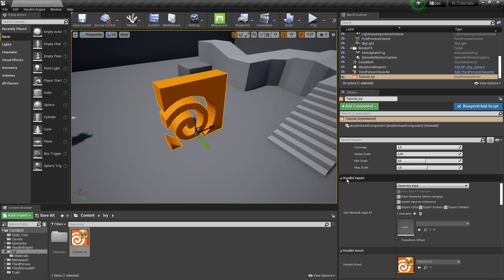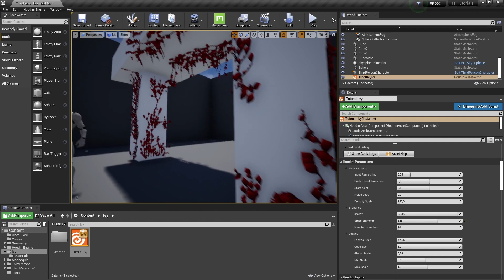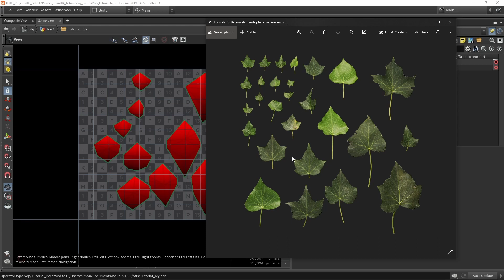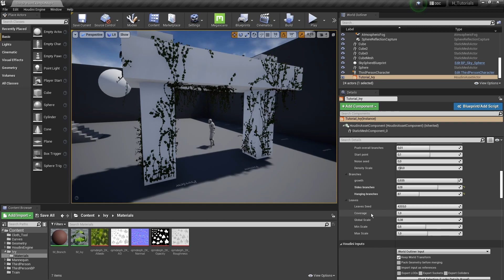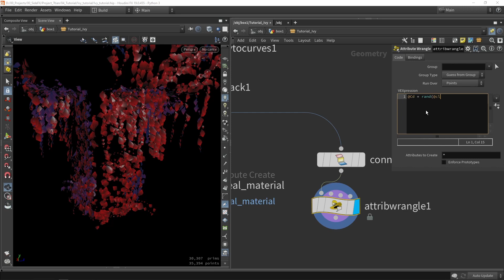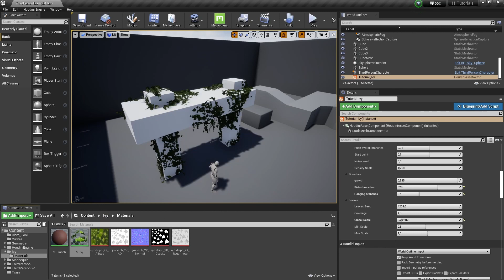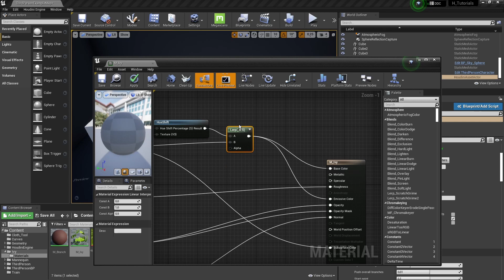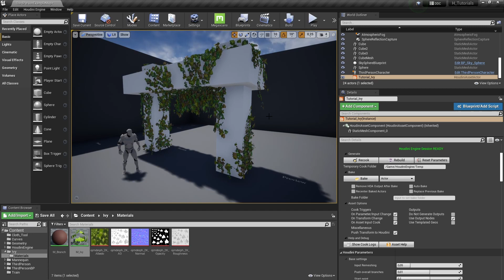Project Titan Ivy Tool | Part 5 | Open in Unreal Engine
Learn how to open the Ivy tool in Unreal engine. The Ivy tool is ready to be tested in Unreal Engine to see the tool in context. There are still setups you can add, like automatically assigning materials to the leaves and branches. As well as using vertex color stored in Houdini to add wind intensity or random color in Unreal Engine.